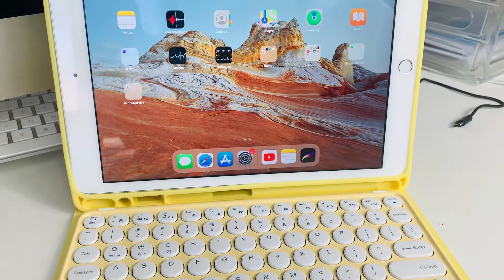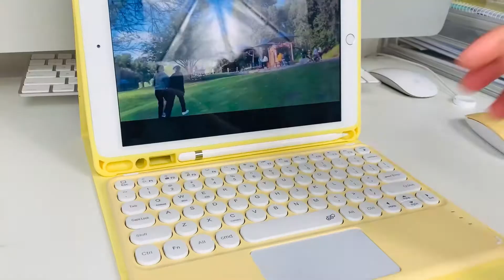Unboxing the cutest iPad keyboard and Mouse set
I hope you all are well in this situation.

I always loved 🥰  to unboxing new Items and this Is about my IPad 8th generation accessories.

Adobe Premiere Rush App

👍 Thumbs Up My Youtube video
👍 Comments also

I'm hoping to do more videos on future.
Thanks so much for continue with me 😊❤️️ ❤️️ ❤️️ ❤️️